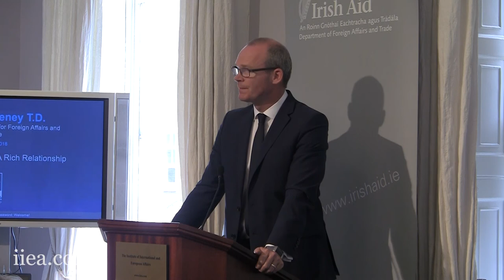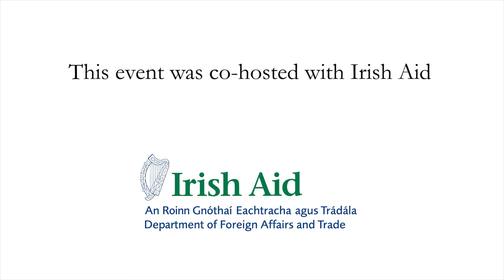Ireland and Africa – A Rich Relationship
In his address to the IIEA, the Tánaiste and Minister for Foreign Affairs and Trade maps the richness and diversity of Ireland’s relationship with Africa and a renewed commitment to development cooperation, as Ireland prepares to deepen its engagement though the ‘Global Ireland’ initiative.

Opening statement by Ruairi De Burca, Director General of Irish Aid

This event is part of the 2018 Development Matters Lecture Series, which the IIEA is co-hosting with Irish Aid.